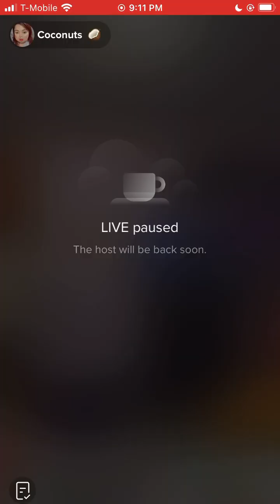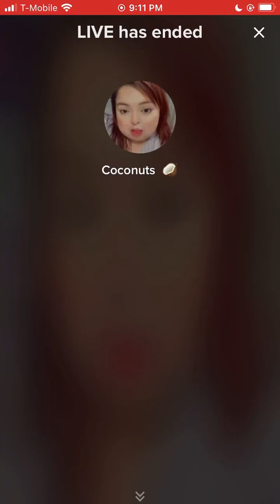Shawty bae TikTok live